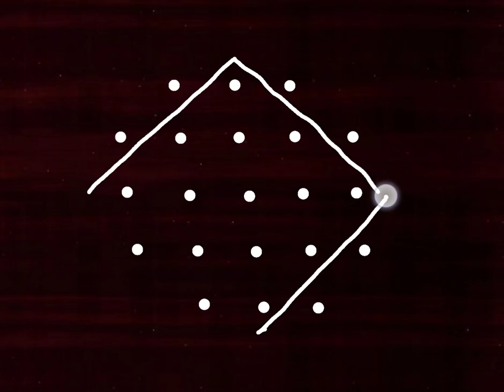5x3x3 dot new design kambi kolam